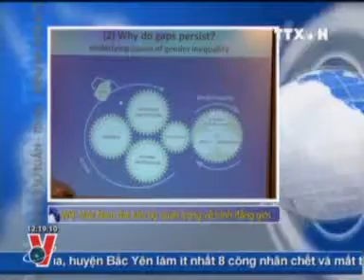THỜI SỰ 12H 18.12.2011 CLIP 2/2, TTXVN, VNEWS, VNA, TRUYỀN HÌNH THÔNG TẤN, TTXVN